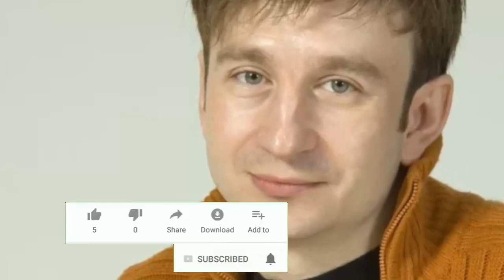В Москве простились со знаменитым актером театра и кино!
Несколько дней назад не стало актера Виталия Альшанского. Зрителю он запомнился ролями в "Бригаде", "Полицейском с Рублевки" и в других картинах. Сегодня прошли его похороны – в последний путь артиста проводили апплодисментами.